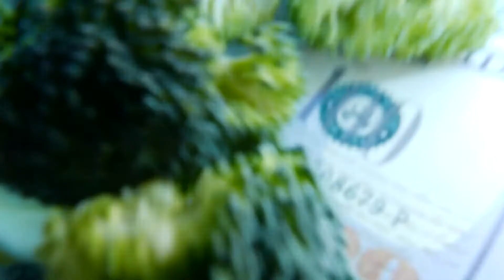TeamBrocoli (Tiraera A Las Noticias) Sicario Tirando A Matar "Parte 2.5"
Instagram de Ruben Paz @Ruben_paz